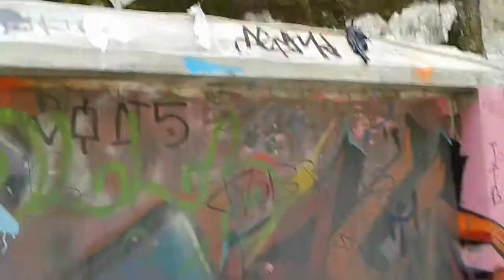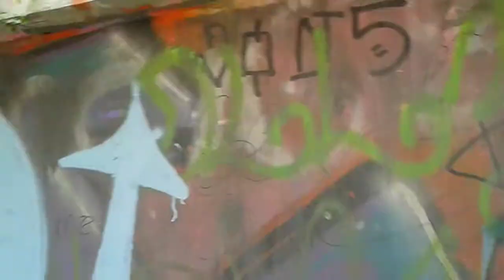Bombing jakarta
Ope monkeyy